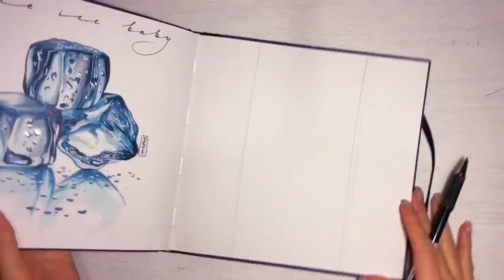Как нарисовать пейзаж. Урок рисования. Скетчинг маркерами для начинающих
Быстрый урок "Горный пейзаж маркерами"